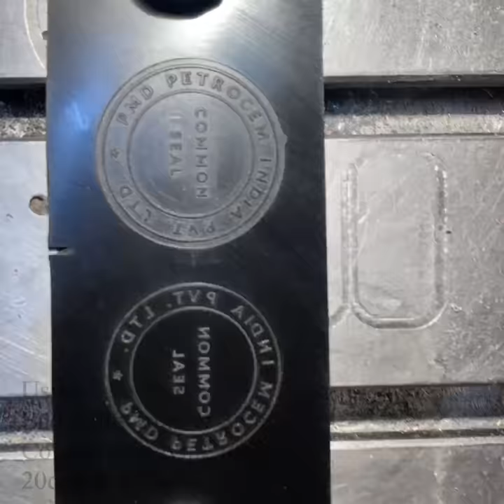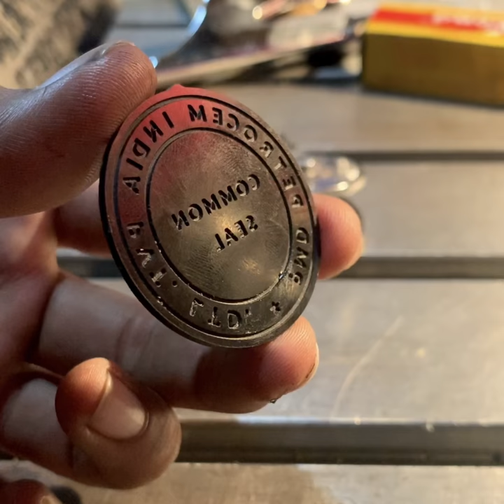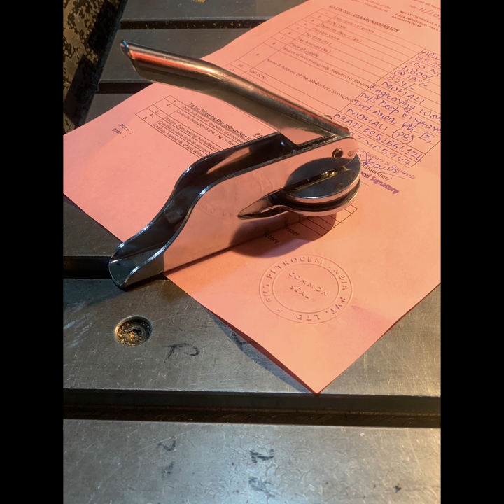Common seal or embossed paper stamp.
For order my WhatsApp number is
We deliver it pan india with in a week!